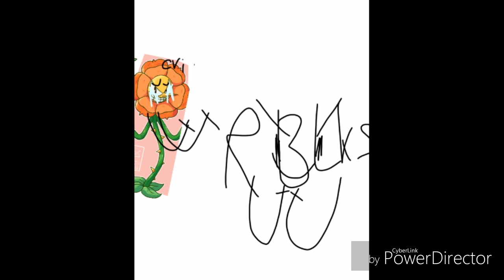will god forgive me for this sin----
ohmygOD what have i done
This is based off a rp i did with cat hhhhh